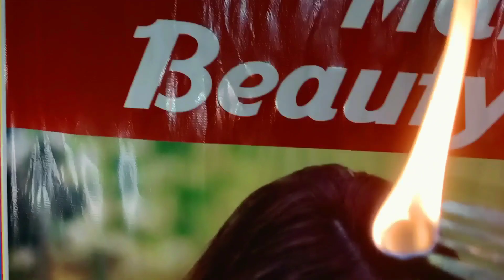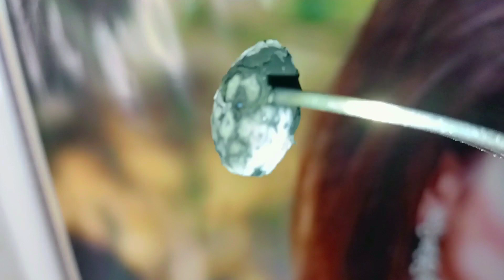How To Grow Thicker And Longer Eyebrow & Eyelashes At Home